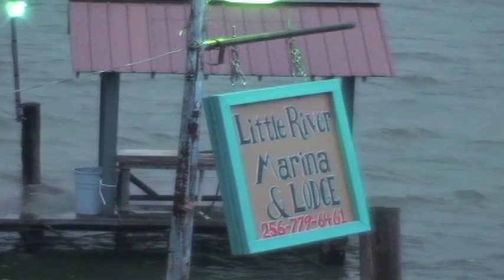Spring Freshwater Fishing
Gary talks with guide, Mark Collins, about unpredictable Spring weather and crappie fishing.